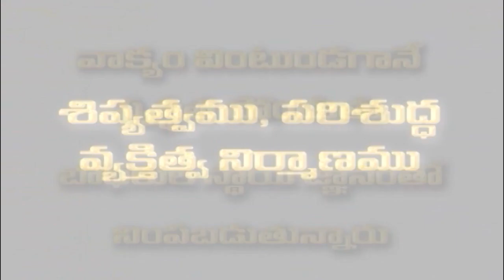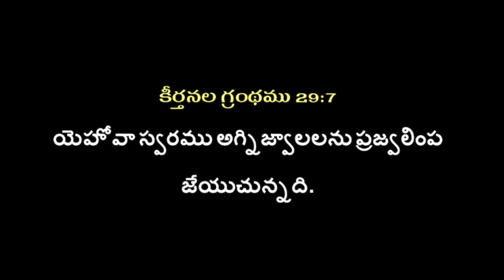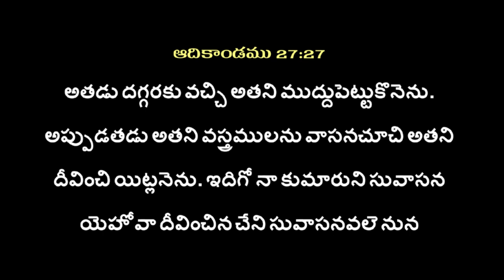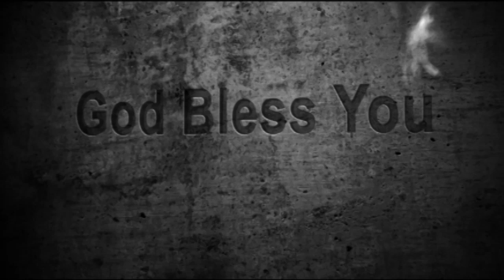అంశం : ఆత్మ జ్ఞానేంద్రియముల వ్యాధి - 2 || Bro. K.KIRAN PAUL garu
అంశం : ఆత్మ జ్ఞానేంద్రియముల వ్యాధి - 2

TO : W.C.M T.V GUDIVADA